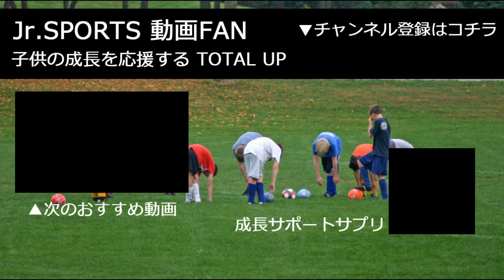フジパンCUP第41回関東少年サッカー大会 CIイレブン×レジスタFC 前半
20170819 栃木県那須塩原市 青木サッカー場で開催された、フジパンCUP 第41回関東少年サッカー大会、CIイレブン×レジスタFC【前半】